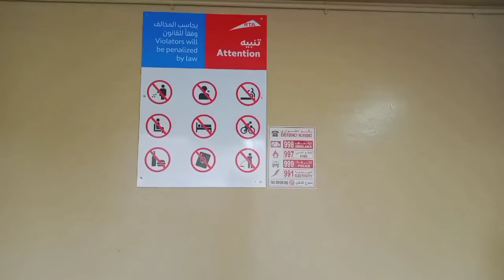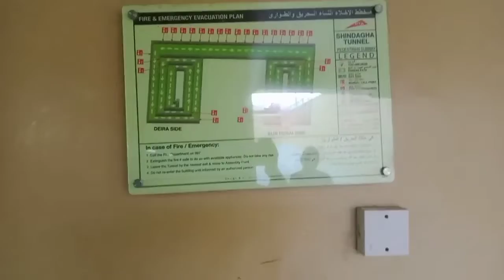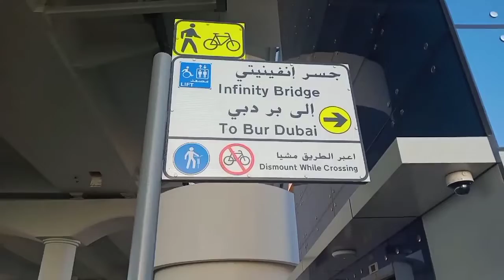Infinity Bridge | Dubai | FaluTV